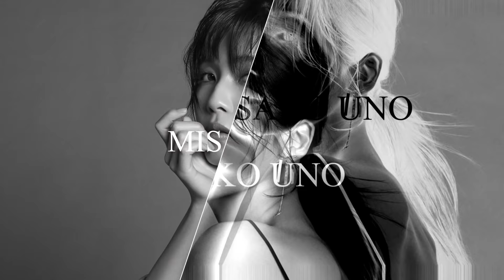宇野実彩子(AAA)、バッグの中身を初公開！｜What's in my bag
AAA 宇野実彩子の公式YouTubeチャンネル 第3弾！
知られざるバッグの中身を初公開！

■ 宇野実彩子のオフィシャルサロン「MISAKO UNO Inc.」